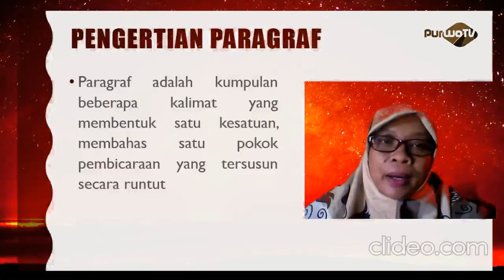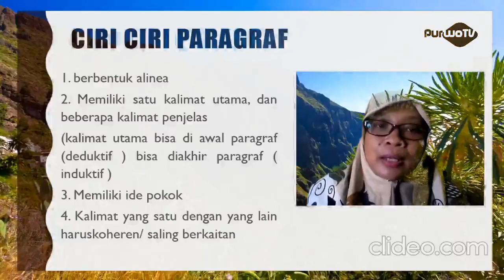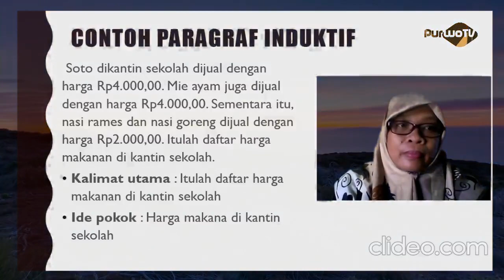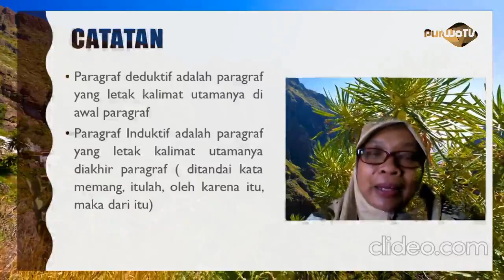6 | PARAGRAF & UNSURNYA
Hari ini, Bu Arini menjelaskan materi paragraf di kelas 6. Setelah melihat video Mengenal Paragraf dan Unsur-unsurnya, siswa mengerjakan LK 1 dan 2 dimodul.